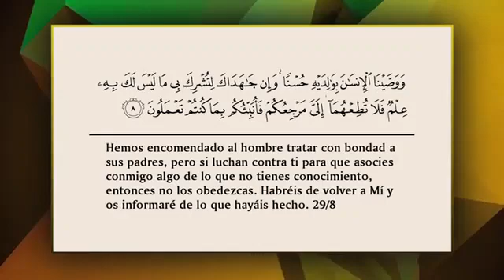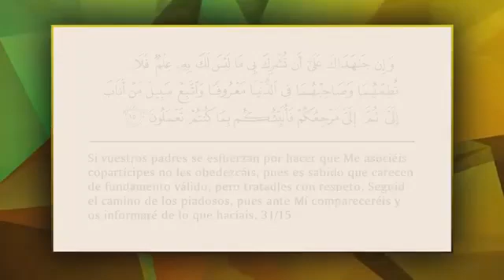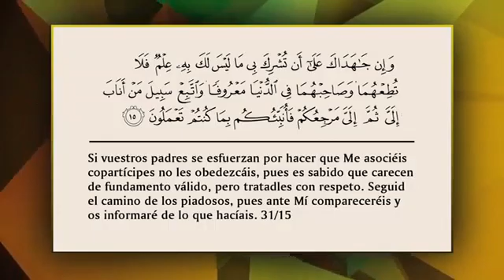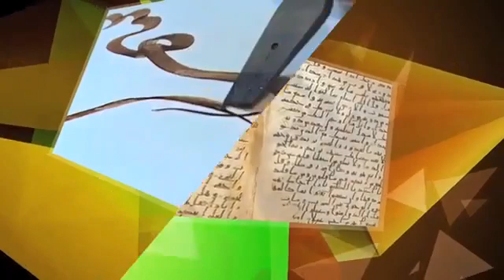Asbab Ep 5 Trimووصينا الإنسان بوالديه حسنا